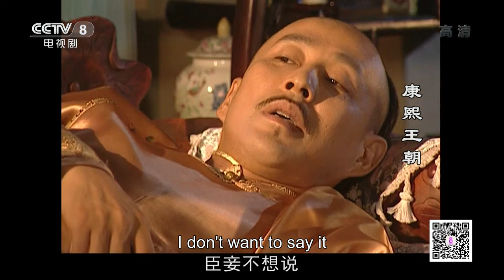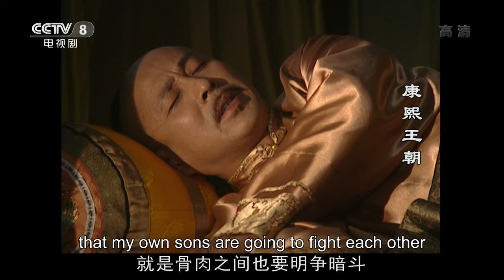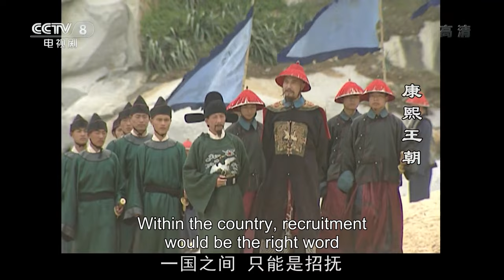[Eng Sub] Kangxi Dynasty EP.32 Ministry of War is accused of holding back Yao's three memorials